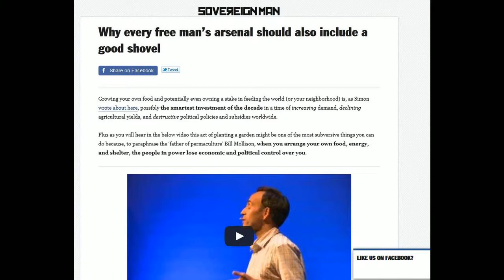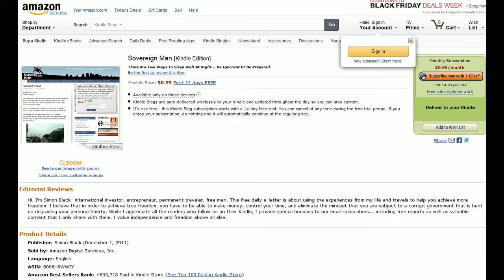simon black blog.mp4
Paraguay, "Paraguay at your service" Mateo, The latest from Simon Black (@thesovereignman). Helping you thrive despite of ... of dollars out of thin air. Be Ignorant or Be Prepared · SovereignMan.com.